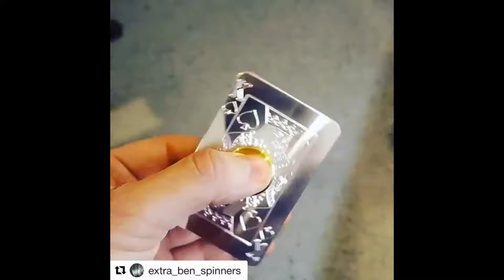10 Most Awesome and Mesmerizing Fidget Spinner